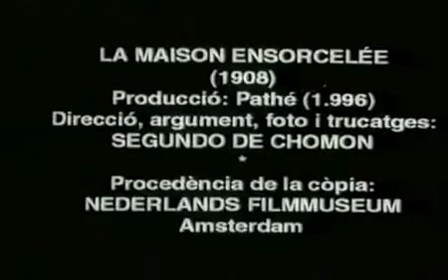A MANSAO MALUCA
A MANSAO MAIS MALUCA  DO MUNDO
um canal onde tudo acontece
tudo de tudo
tudo para todos